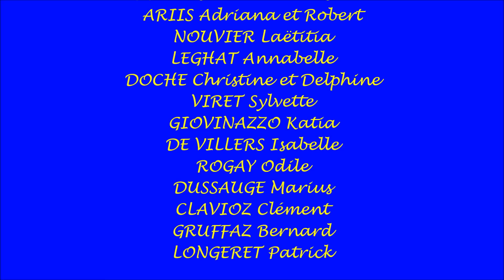Clermont en Genevois - Course de brouettes 2015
L'association Clin d'Oeil vous présente la deuxième édition de sa course de brouettes.